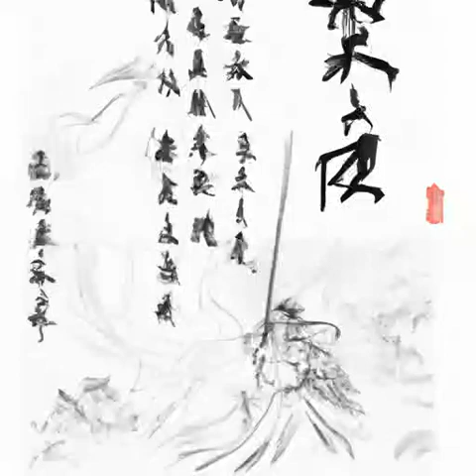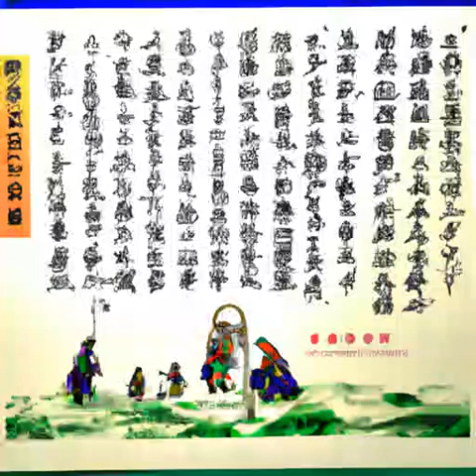第337章 亚伯拉罕家族（第2部 无面人《诡秘之主》）